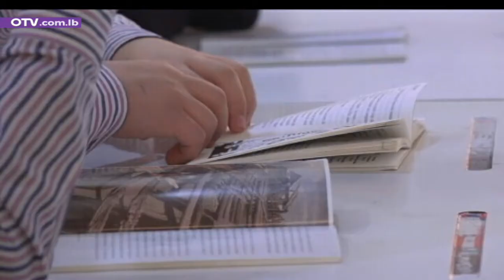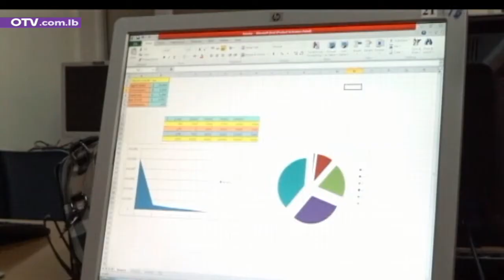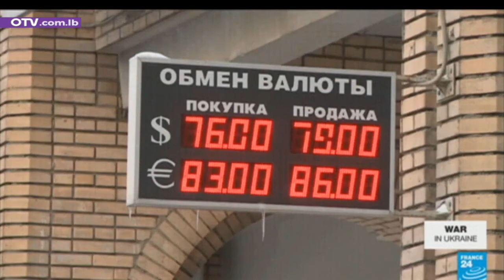أخبار المساء - الأحد 27 شباط 2022 مع جويس نوفل